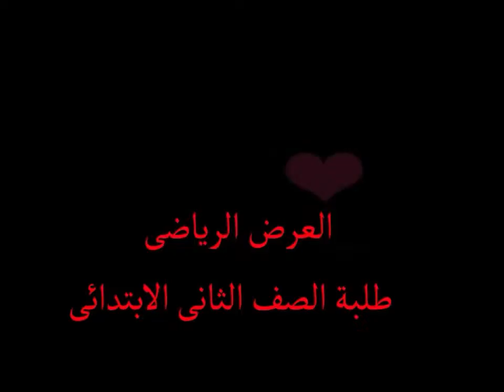عرض رياضي وطلبة الصف الثاني بحوش عيسى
EJS Housh Essa